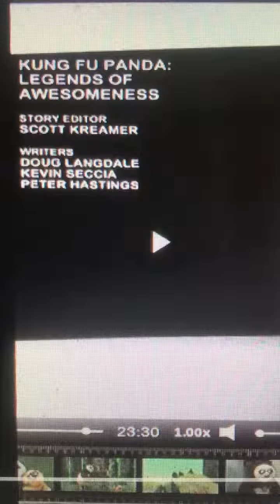Nickelodeon Split Screen Credits!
PlayHouse Disney - Word Of The Day - Paper (2004)!